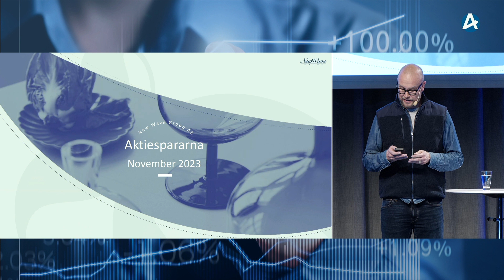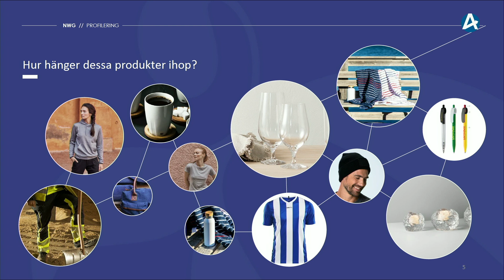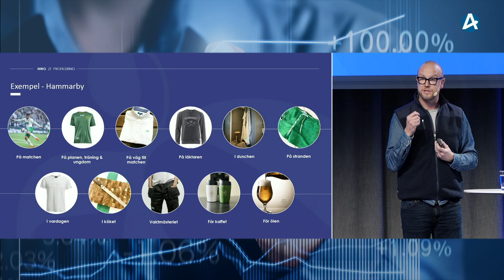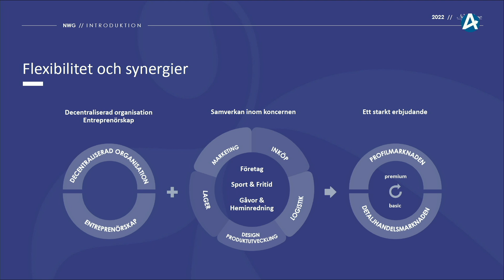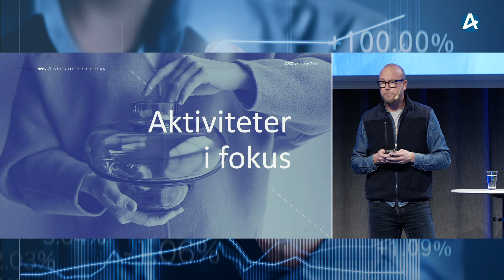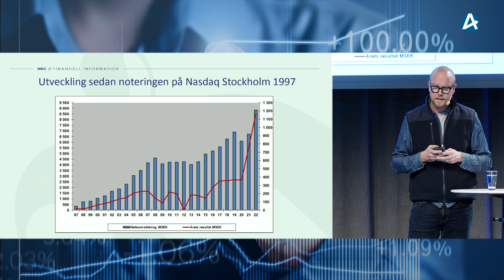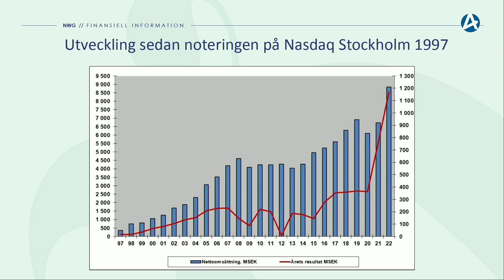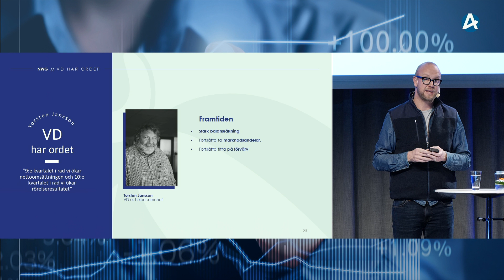New Wave Group - Stora Aktiedagen Göteborg 6 november 2023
Crafts VD Stefan Persson presenterar bolaget.